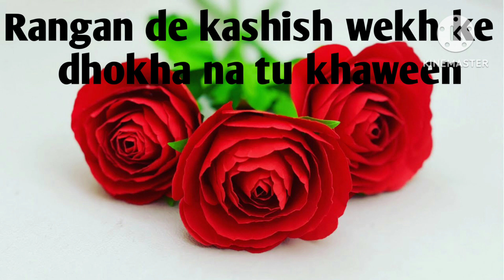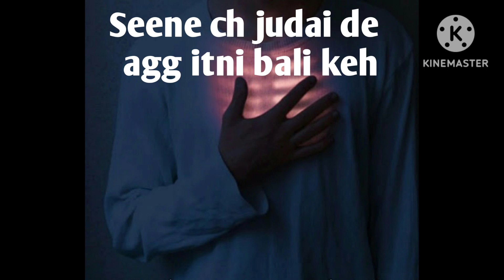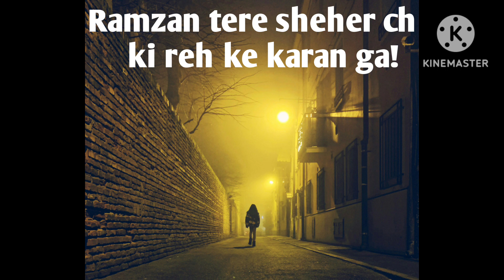Ghazal No: 7 (Punjabi) | Chaan Raas Nhi Ey... | By RAMZAN SABIR PANWAR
"Chaan Raas Nhi Ey" is one of the punjabi ghazals of my album "KHIRYA HOYA GULAB". I am working to spread URDU & PUNJABI literature through out the world. I am hopeful to be succeed in my mission.